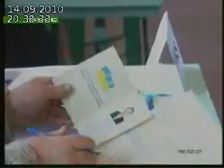Александра Павленко о местных выборах, 22.09.2010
Александра Павленко: "Условия участия партий в местных выборах неравные"